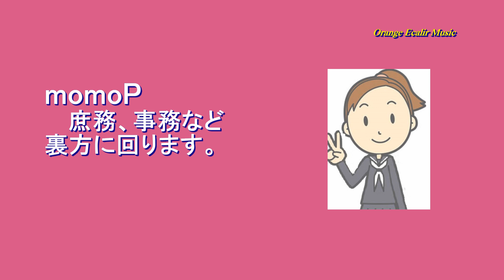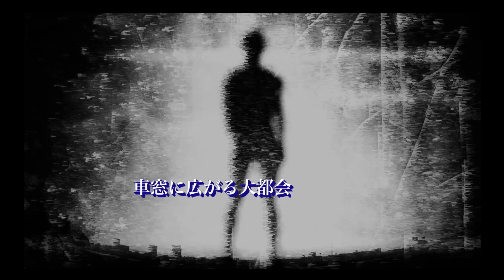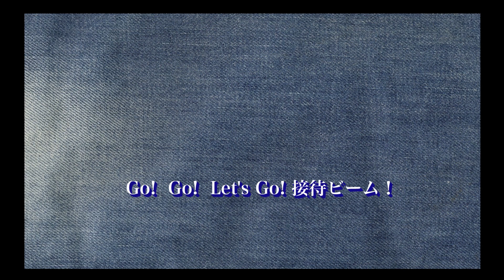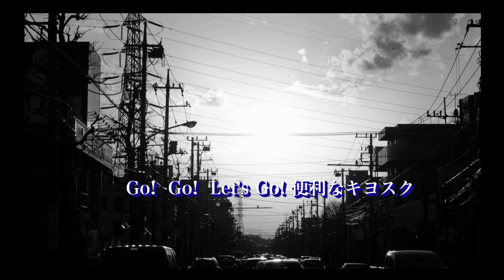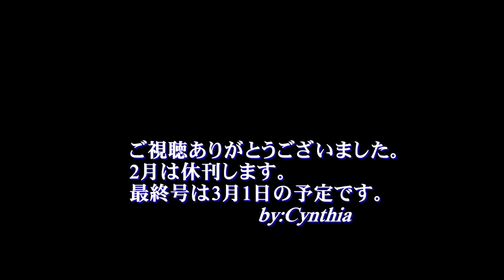月刊シンシア第50号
2024年の幕開けです。はりきってまいりましょう。

先の北陸の大地震、被災に見舞われ得た方々へお見舞い申し上げます。
羽田空港にて、帰省途中でたいへんな事となられた方、お見舞い申し上げます。